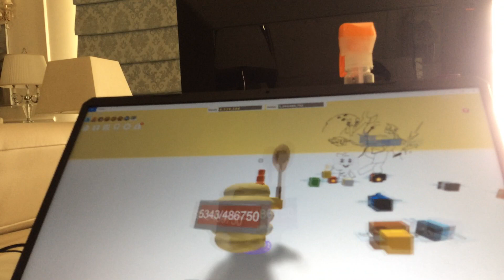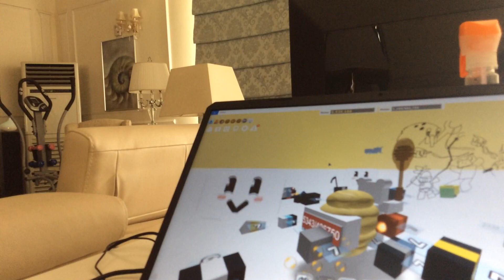Hidden bee swarm simulator hibernation area?!?!?!